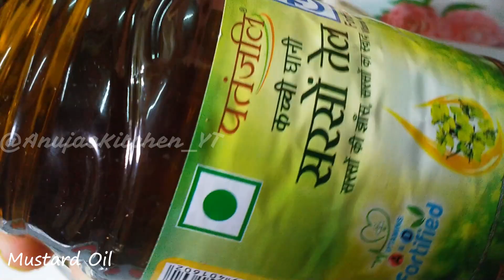সরষে কাতলা মাছের ভাপা | Katla Macher Vapa | कतला मछली बनाने की विधि | Bengali Traditional Fish Curry